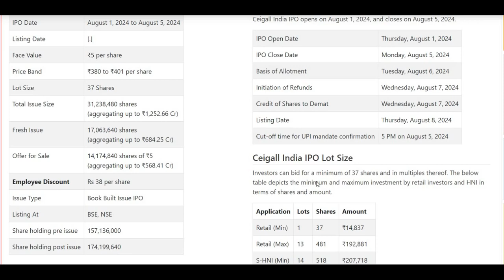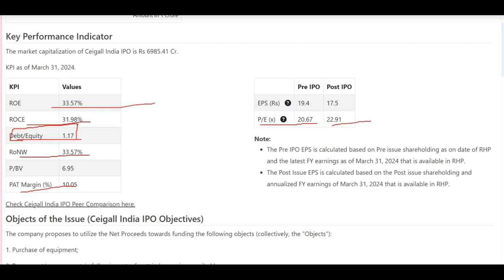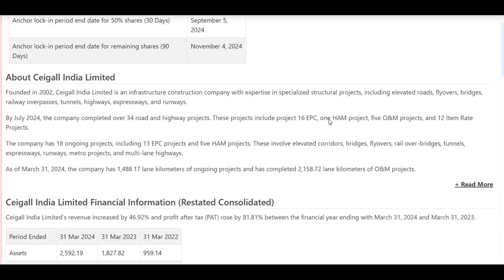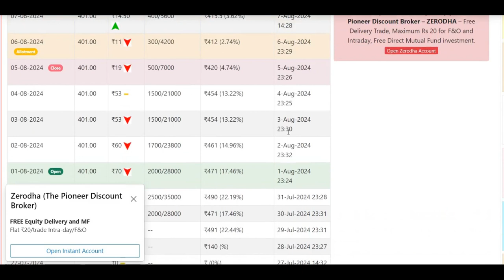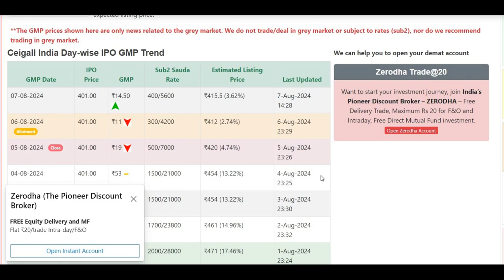Ceigall India IPO Listing day strategy & GMP !